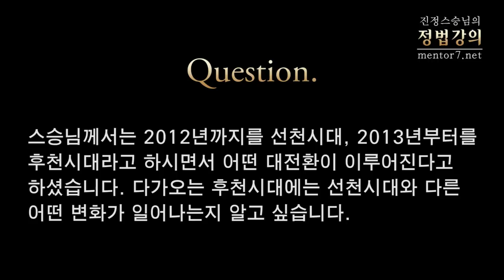[정법강의] 881강 한에서 희망, 모으는시대→운용의시대(1/2)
2012년 6월

[정법강의] 881강 한에서 희망으로, 모으는 시대에서 운용의 시대로 (1/2)

질문: 스승님께서는 2012년까지를 선천시대, 2013년부터를 후천시대라고 하시면서 어떤 대전환이 이루어진다고 하셨습니다. 다가오는 후천시대에는 선천시대와 다른 어떤 변화가 일어나는지 알고 싶습니다.